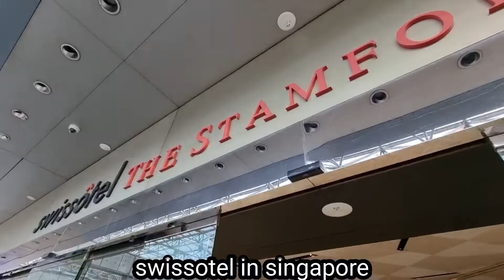swissotel in singapore.